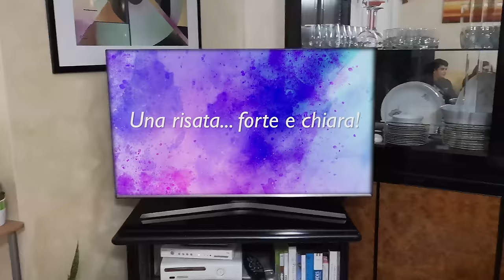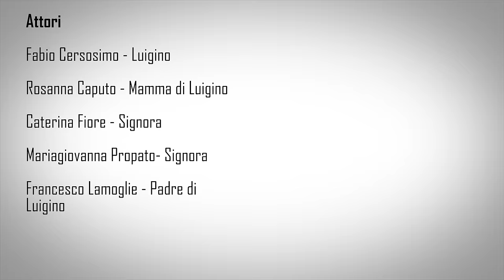Una risata... forte e chiara! - Episodio 3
Episodio 3 - Devo cantare!

Attori

Fabio Cersosimo - Luigino

Rosanna Caputo - Mamma di Luigino

Caterina Fiore - Signora

Mariagiovanna Propato- Signora

Francesco Lamoglie - Padre di Luigino

Francesco Milione